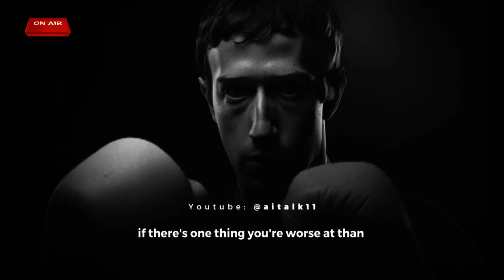Promise Tekeste - Why Remix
🎤 Ignite the Mic and Illuminate the World 🎤
As artists, we wield a powerful brush, a pen, a beat, to shape the world we see. We refuse to be silent spectators, for our responsibility goes beyond the applause. We are the catalysts of change, the architects of thought-provoking expressions.

In this chaotic symphony of existence, we dare to ask why. Why settle for the status quo when our voices can shatter the walls of indifference? Let's raise the volume of awareness, sparking the flames of discourse that ignite minds and hearts alike.

Rappers, poets, painters, dancers, creators of all forms, we share this sacred duty. Our art becomes a mirror, reflecting the shades of society. We challenge the norms, peeling back the layers of truth and demanding accountability.

Let's be the relentless storytellers, the brave visionaries, weaving tales that evoke emotions and unravel truths. Let's ignite conversations, unmasking the hells we live in and inspiring change. Together, we break the chains of silence, for our words and creations carry the weight of transformation.

Let’s dare to be the artist who asks why, the creative who challenges, and the messenger who sparks revolution. In our hands, art becomes a force that transcends boundaries, enlightening minds and stirring souls.